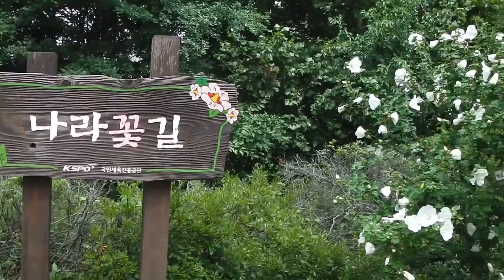올림픽공원의 여름꽃 / 무궁화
올림픽공원의 여름꽃
무궁화
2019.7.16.